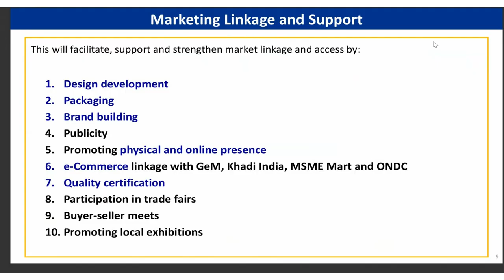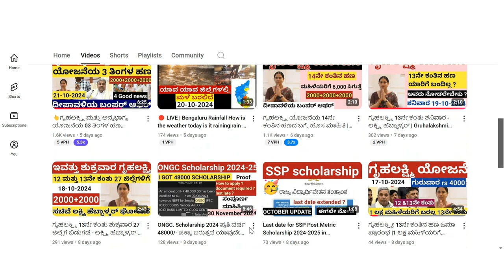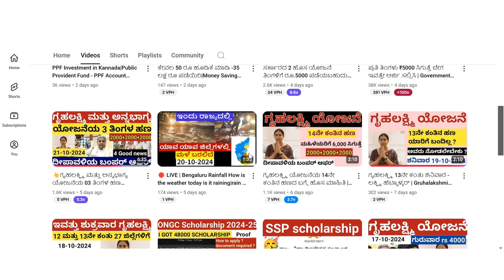PM ವಿಶ್ವಕರ್ಮ ಪ್ರಮಾಣಪತ್ರ ಬಂದಿಲ್ಲ ಅಂದ್ರೆ ಏನು ಮಾಡಬೇಕು? How to get Loan amount ? how to get investment